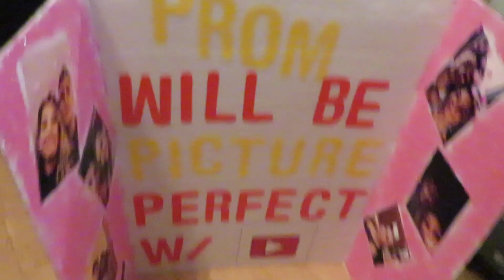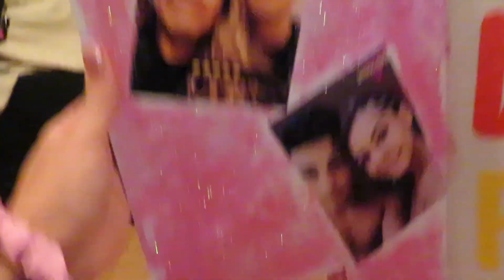GRADUATION DAY WENT WRONG....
FINALLY GRADUATEDDDDDD AYEEEEE

& remember this is DOM and you're watching TheDOMinoEffect 💋💗

Sterling Heights MI
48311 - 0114